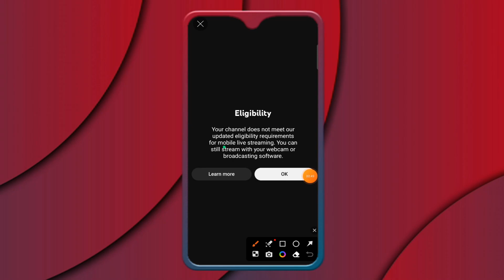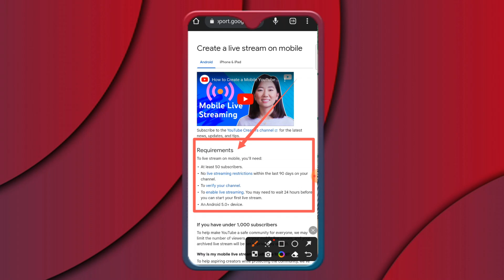YouTube live streaming से subscriber बढ़ाओ | YouTube live streaming eligibility 🔴LIVE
Description:
Hello Dosto is video mein ham aap logon ko bataenge YouTube par 🔴LIVE hoke app channel ko jaldi grow ker sakte ho. channel par 1000 subscribers and 4000 watchtime complete kar sakte ho jaldi 3-4 month mai. saara details humne video mein bataya to video ko poora dekhiye. agar chanal par naye ho to channel ko subscribe kar digiye.

Related Search:
youtube live stream
live streaming
youtube live streaming eligibility
how to go live on youtube
how to stream on youtube
youtube par live stream kaise kare 2023
how to livestream on youtube
youtube par live stream kaise kare laptop me
youtube par live stream setup mobile
eligibility youtube live 2023
eligibility youtube live problem 2023
youtube live streaming tips
tips for live streaming to youtube

Gears Used In this Video:
▪ OPPO A9 2020 Mobille